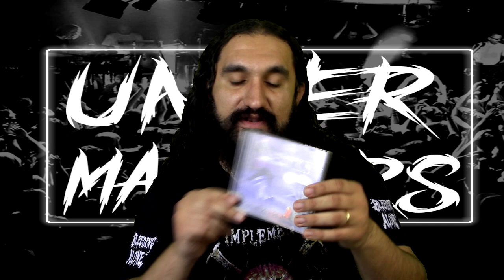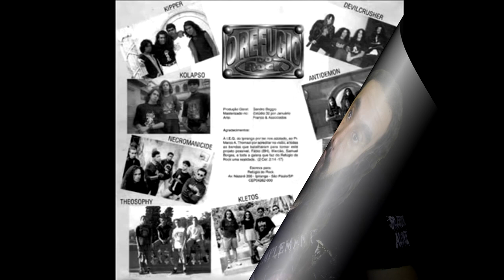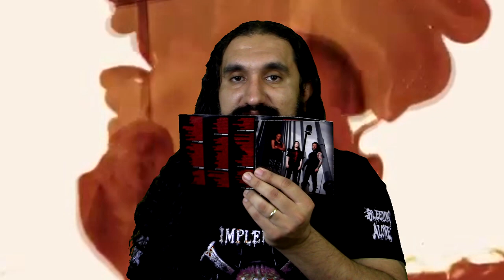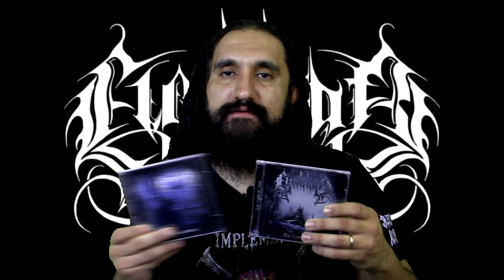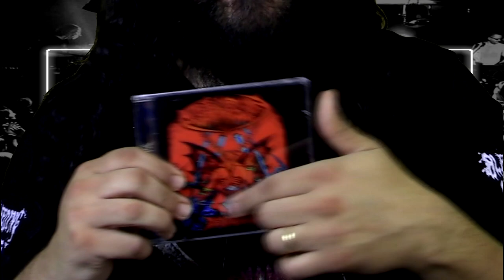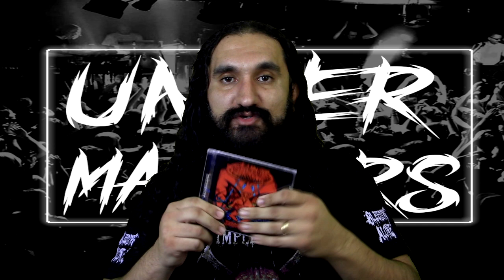Discografia comentada: ANTIDEMON